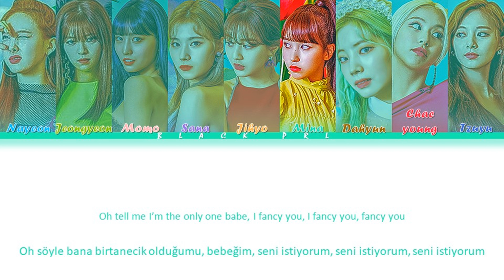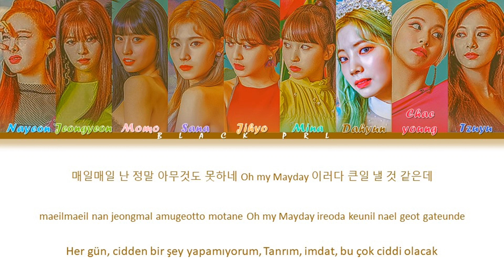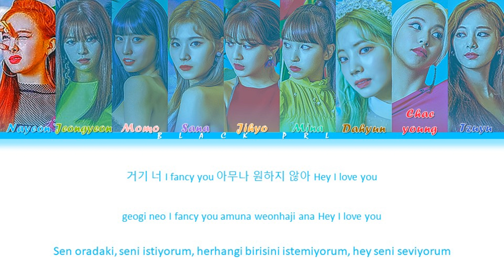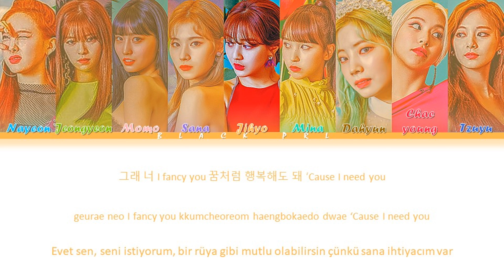TWICE (트와이스) – 'Fancy' Türkçe Alt Yazılı [Color Coded/Han/Rom]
Tüm haklar JYP Entertainmet tarafından yönetilmektedir.

-Söz: 블랙아이드필승, 전군
-Besteci: 블랙아이드필승, 전군
-Düzenleyen: Rado

-Sanatçı: TWICE (트와이스)
-Şarkı: Fancy
-Albüm: Fancy You
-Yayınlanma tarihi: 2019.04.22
-Albümdeki şarkılar:
1. FANCY
2. STUCK IN MY HEAD
3. GIRLS LIKE US
4. HOT
5. TURN IT UP
6. STRAWBERRY